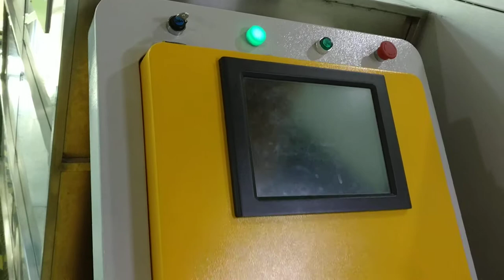Cap compression machine 24cav